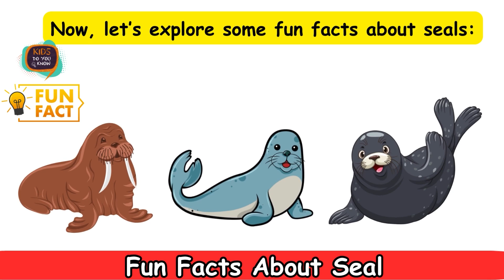Fun Facts About Seals l Documentary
Fun Facts About Seals You Didn’t Know l Documentary

Learn fascinating facts about seals, the playful and adorable marine mammals. Watch them in their natural habitats, from swimming gracefully to making funny sounds. Get a glimpse into their rescue stories, underwater adventures, and the incredible world of these curious and intelligent creatures

Cute seal videos
Seal pups
Seals playing
Funny seal moments
Seal rescue
Seals in the wild
Seal sounds
Seal underwater footage
Baby seals
Seal facts
Seal swimming
Seal habitat
Adorable seal compilation
Seal and human interaction
Seals and dolphins
Seal rehabilitation
Seal documentary
Seal conservation
Seals eating fish
Marine mammals